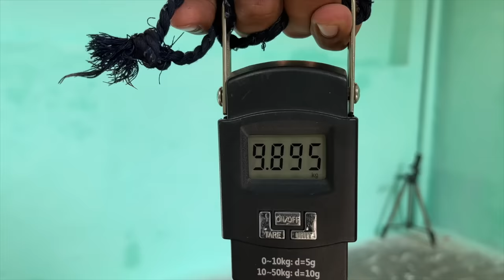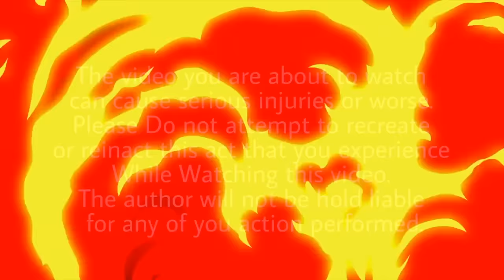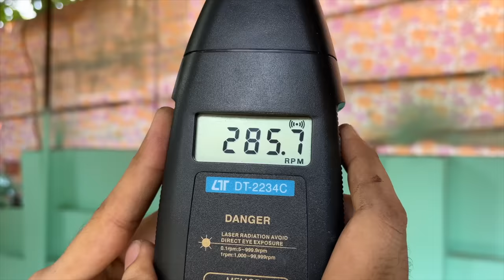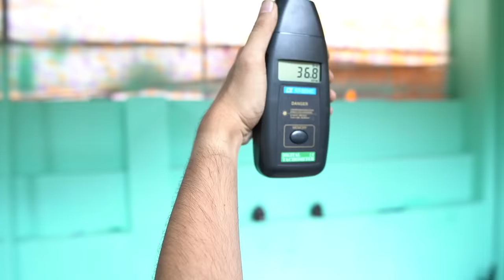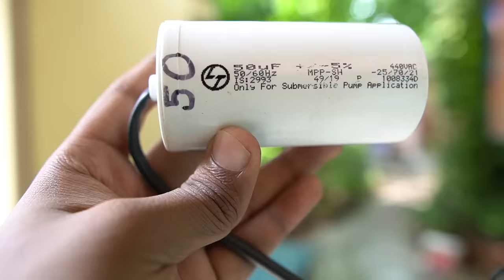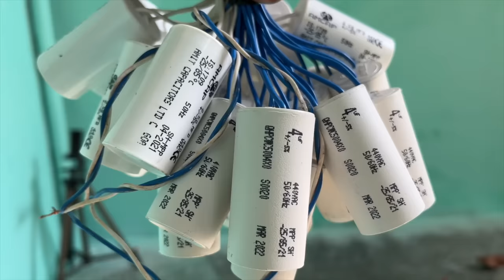परदादा के पंखे में लगा डाले पूरे 30 Capacitor !! Lots Of Capacitor in 50 Year Old USHA Fan😱😱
50 Saal Purane Fan me Lga Diye Bahut Sare capacitors Lga Diye Uske baad Jo Hua ...Lots Of capacitors in A single 50 Year Old capacitors .